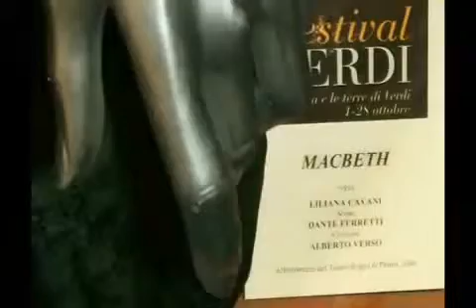Palazzo Dalla Rosa Prati - TCafè - Parma - Dimore D'Epoca in Emilia Romagna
La sua facciata color mattone antico, di sobria gentilezza settecentesca, è solo l'ultimo aspetto di una casa che esiste dal 1222 e che diede i natali al più grande cronista del Medioevo: Fra' Salimbene. Oggi parte della nobile dimora è aperta all'ospitalità, con deliziose suite, che offrono un'eccezionale vista sui capitelli e sulle sculture del Duomo e del Battistero. Gli appartamenti, di varie dimensioni, sono dotati di angolo cottura e di ogni comfort e sono disponibili per permanenze giornaliere, settimanali o mensili. Per rendere ancora più piacevole il soggiorno, il palazzo ospita un'ottima caffetteria: "TCafè" è un luogo unico per rilassarsi degustando i migliori prodotti selezionati da tutto il mondo. Sono inoltre disponibili sale per meeting, temporary shop, showroom, esposizioni d'arte ed altri eventi. Al piano terreno, un bookshop propone diverse pubblicazioni di cultura, storia, gastronomia, insieme a guide turistiche e curiosità per scoprire il territorio.

The elegant subdued reddish-brown 18th century façade is in tune with the aristocratic mansion which has stood there since 1222 and where Salimbene de Adam, the greatest medieval chronicler, was born. A part of the residence has now been lovingly arranged to welcome guests in elegant suites, offering a unique, charming view of the exquisite features of nearby Cathedral and Baptistery. Each suite features a kitchenette and all mod cons, for daily, weekly or monthly stays. The delightful "TCafè" on the ground floor is the ideal place for breakfast, for a relaxed drink or to taste some of the best dishes prepared by qualified chefs. In the Palazzo there are also rooms for meetings and conferences, for temporary exhibitions, with a showroom and a temporary shop, and for the arrangement of different events. A bookshop on the ground floor displays a variety of titles dealing with culture, history and gastronomy, as well as tourist guidebooks and gadgets about Parma and its territory.